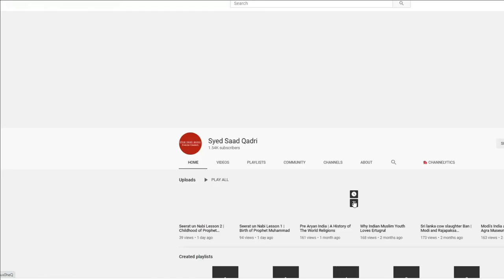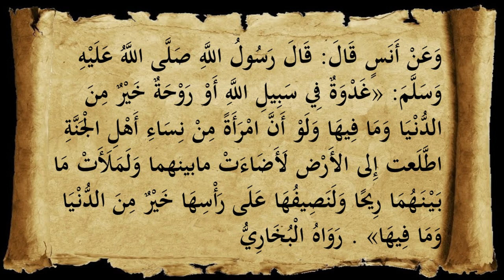Jannat aur Jannati Aurat | Hoor ka Husn | 2021 | Syed Saad Qadri